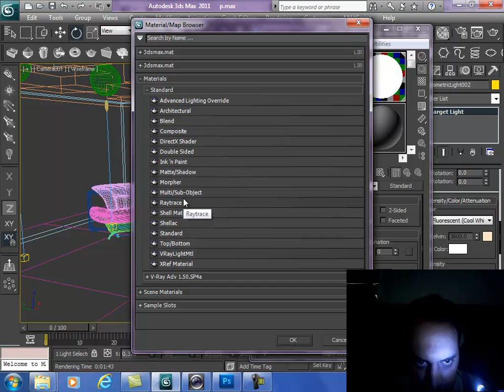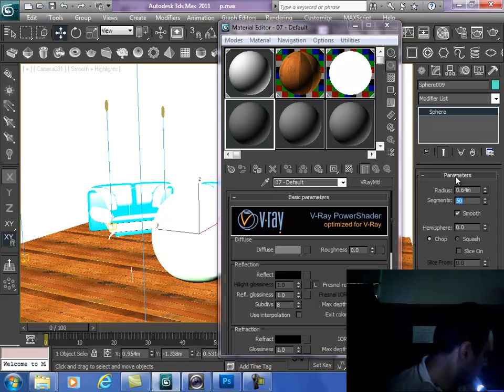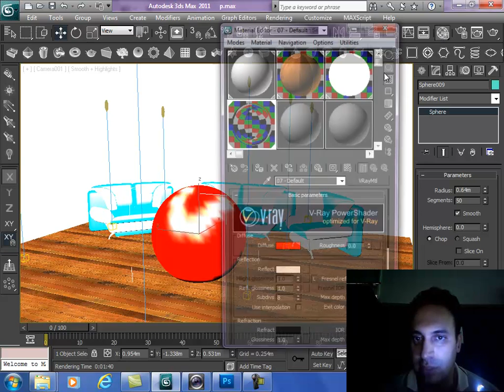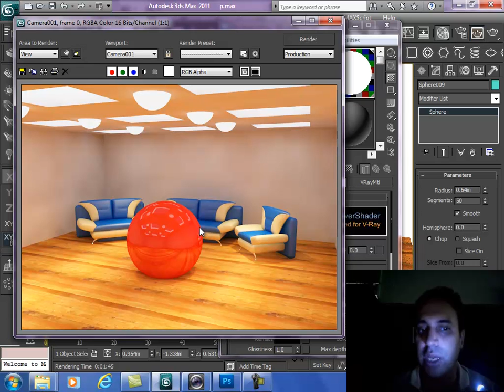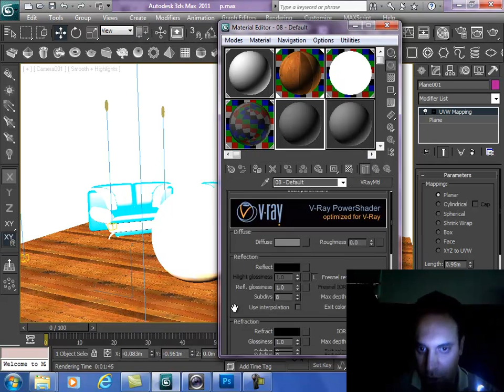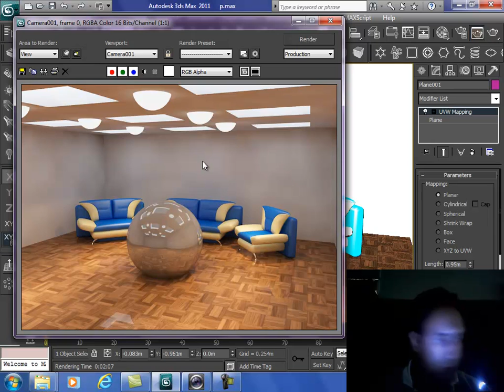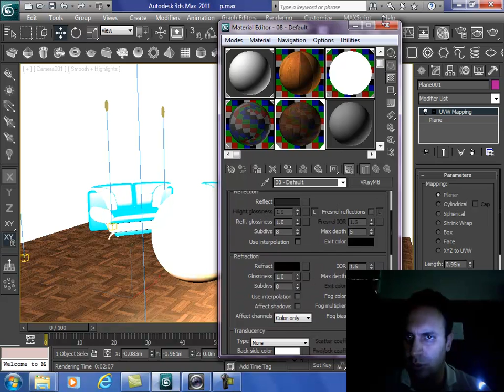53- 3d max + vray Training - سعید طوفانی - آموزش ماده سازی وی ری